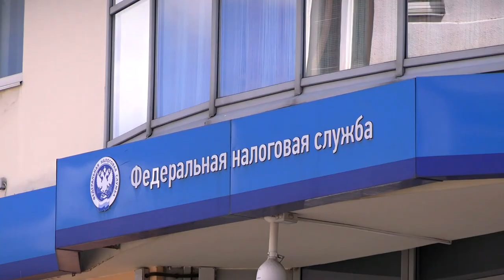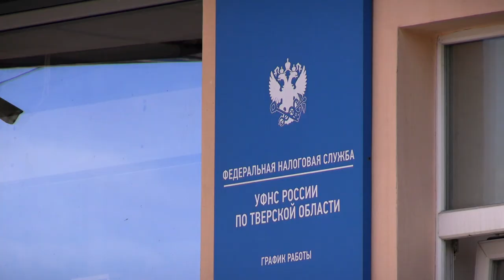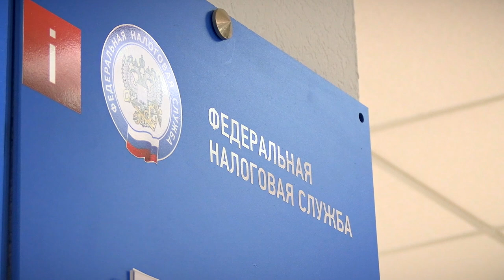Итоги Декларационной кампании о доходах 2024 года